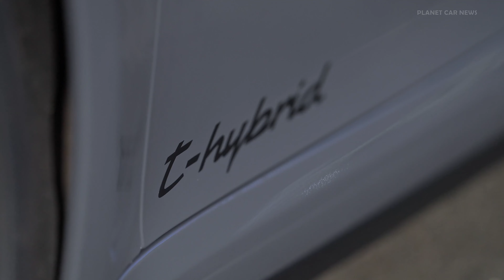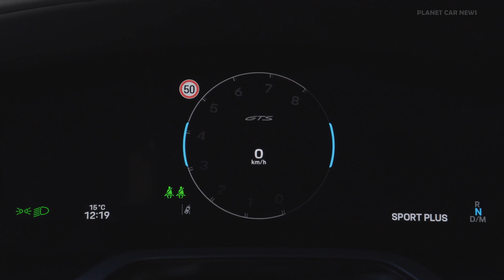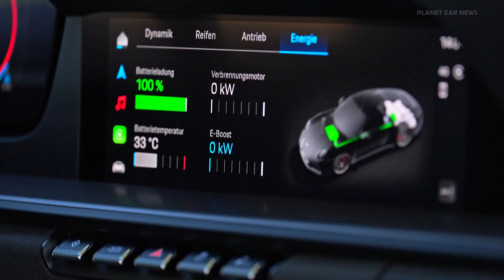2025 Porsche 911 GTS HYBRID (992.2) | Track Driving & Exhaust Sound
The newly developed, innovative powertrain system, with 3.6 litres of displacement (911 Carrera GTS), delivers significantly improved driving performance.

The 911 Carrera GTS Coupé accelerates from zero to 100 km/h in 3.0 seconds and reaches a top speed of 312 km/h. The new 911 also features a revamped design, better aerodynamics, a fresh interior, upgraded standard equipment and expanded connectivity.

Source : Porsche